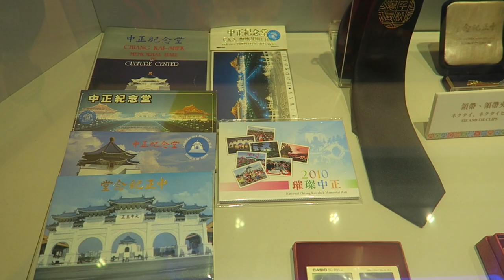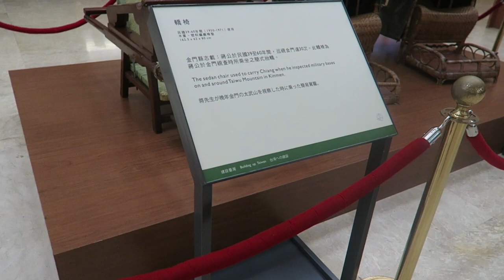THE BEST TEMPLE IN TAIWAN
Today we checked out the 'Confuscius Temple' here in Taipei!
We were also lucky enough to see a blessing take place!

GEAR WE USE DAILY:
UK LINKS -